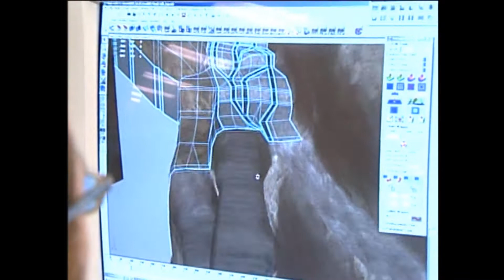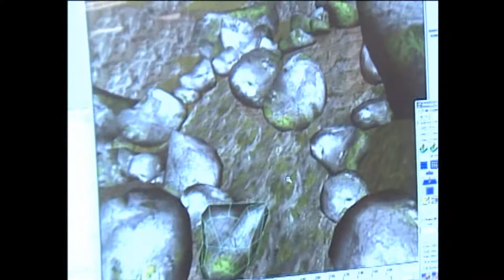Official PlayStation Magazine - Issue 70 - Downhill Domination Behind the Scenes